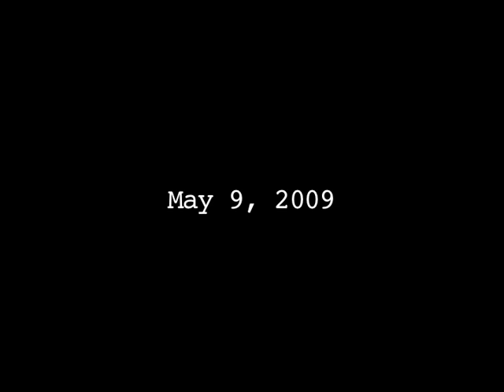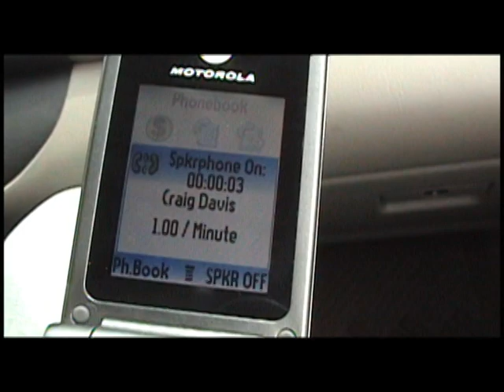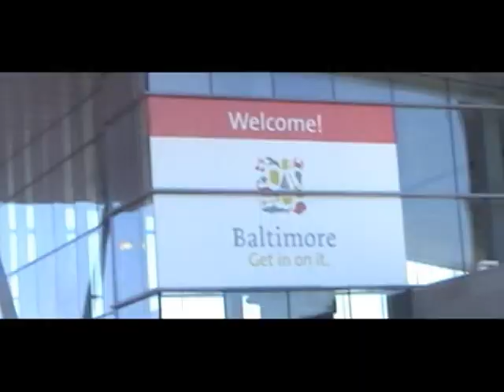The Road World: Baltimore, episode 1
Opening theme to mini reality series, "The Road World: Baltimore." In this first installment, Mike Fries and Mr. Fries are on their way to pick up Joe Belli and Craig Davis before traveling to Maryland, where Mike is to sing the national anthem at a Baltimore Orioles game.